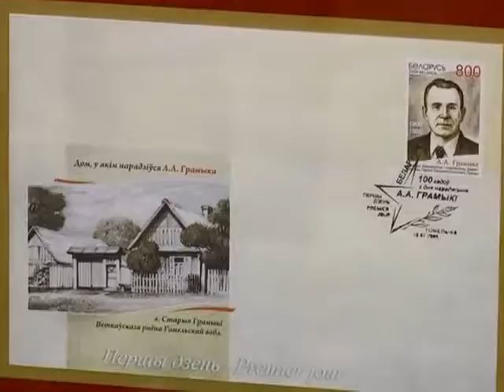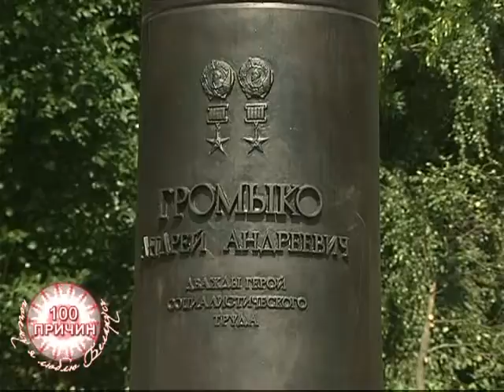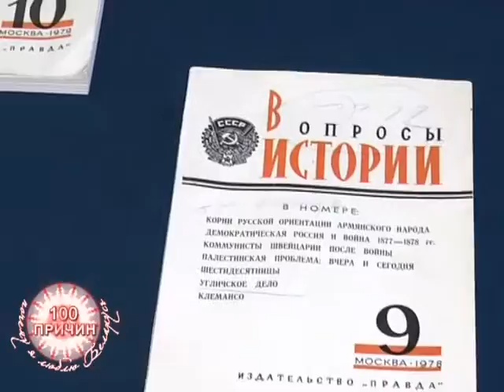100 причин, почему я люблю Беларусь_09 02 2017_Громыко